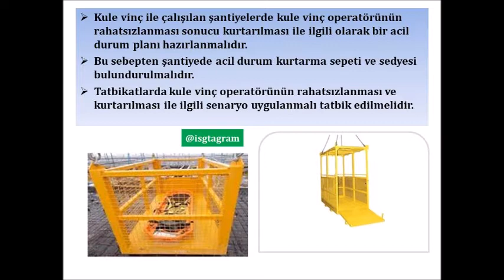Kule vinç operatörü rahatsızlanırsa nasıl kurtarılır?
Kule vinç ile çalışılan şantiyelerde kule vinç operatörünün rahatsızlanması nedeniyle kurtarılması ile ilgili acil durum planı yapılmalıdır.